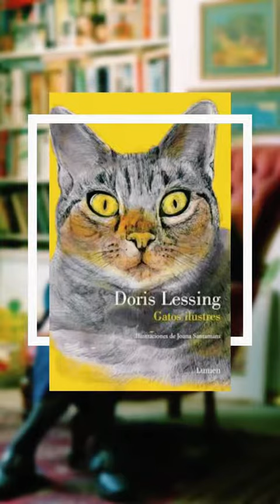Los gatos están dominando el mundo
Los gatos en la literatura.